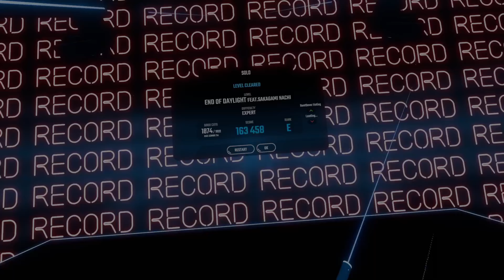Beat Saber / End of Daylight / Alstroemeria Records ft. nachi / NoArrows / Fast / NoFail / SightRead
Adapted from Stage 2 theme of the Touhou "東方封魔録　～ Story of Eastern Wonderland" game soundtrack. Touhou games & community:
Mapper: denpadokei

View at 1440p60 or 2160p60 for best video quality because YouTube's compression degrades everything at lower resolutions.

Skill
I don't care about Points, Full Combos, or Rankings. I aim for having fun & 90% or more Good Cuts. I try to avoid walls & the spiky things. I don't claim to be particularly skilled. I just know what I enjoy. Hopefully it amuses someone.

Sight Reads
Almost all playthroughs are sight reads. Repetition makes me bored & ruins my enjoyment of songs.

No Fail
I don't like being interrupted in the middle of a song. I feel like I get better faster this way. I'll re-encounter parts that challenge me later in the song or in other maps.

No Arrows
I like to feel spontaneous & make up my own moves. It also allows me to play at higher speeds.

Speed
I like fast energetic songs & frequently speed them up. Unfortunately, this also sometimes reduces recorded song audio quality. This setting simultaneously increases the NJS.

NJS (Note Jump Speed)
Higher speeds usually excite me more. Increasing it above 20 simultaneously reduces the Spawn Offset I think. This is why I tend to increase the Spawn Offset to compensate.

Spawn Offset
Distance from the player that the notes start at. Positive values are farther away from the player, negative values are closer. I like a "medium" distance.

Debris
I keep it on because it looks cool & feels exciting.

Position
I like for most of the blocks to come at my chest, & to have to reach for high blocks. I do this with a Y Offset in Beat Saber Room Adjust settings.

Movement
I'm always moving around (tip-toeing, dancing, jogging in place, etc.) because I use Beat Saber as a workout, want to keep my heart rate up, & it seems to help arm movement.

Tracking
My controllers sometimes lose tracking. I usually pause the game when I notice it until tracking is re-established. The cause might be a window or lazy Lighthouse positioning, I'm not sure. I apologize for any displeasure this may cause.

Camera
I tested multiple settings to find a balance between excitement & comfort. I smoothed it some but not as much as I could have as I personally I like some movement. Let me know if you have thoughts.

Game Version
I frequently use older Beat Saber versions because of compatibility with mods I like. I try newer versions but keep going back.

Practice Plugin mod
Allows changing the Speed, NJS, Spawn Offset from the pause menu. To get the most up to date version, go to:
Join the the Discord server
Search for "PracticePlugin" under the "pc-mods" channel or read other channel results for information

Hardware
HTC Vive Controllers (2018) with V-Grip
Valve Index

I am not the intellectual property rights holder of any of the songs or games represented in this video.